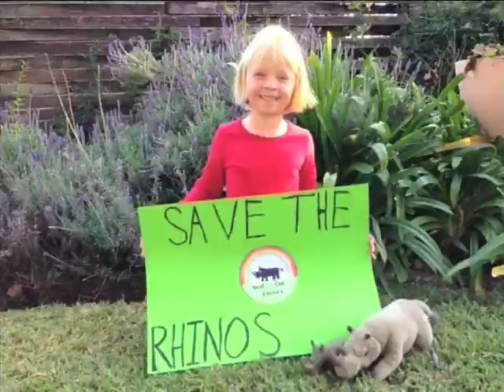8-year old Alyssa Carter starts an anti Rhino poaching campaign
As part of Expresso’s build-up to Youth Day we visit 8-year old Alyssa Carter. When she heard about the rhinos being poached, she decided to take action to help save her favourite animal. To date Alyssa has raised R300 000 and has already bought two sniffer dogs that she provided to one of the National Parks to help fight rhino poaching.